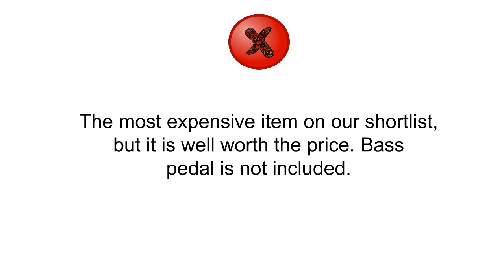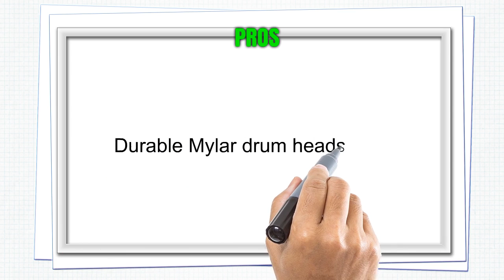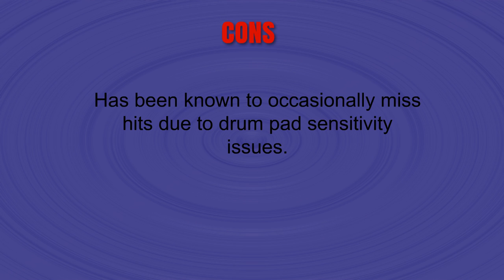Drum Sets Reviews - Top Drum Sets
3. Roland TD-11K-S V-Compact Series Electronic Drum Set

2. Mendini by Cecilio 16 inch 5-Piece Complete Kids / Junior Drum Set with Adjustable Throne, Cymbal, Pedal & Drumsticks, Metallic Black, MJDS-5-BK

1. Alesis DM6 USB Kit | Eight-Piece Compact Beginner Electronic Drum Set with 8" Snare, 8" Toms, & 12" Cymbals